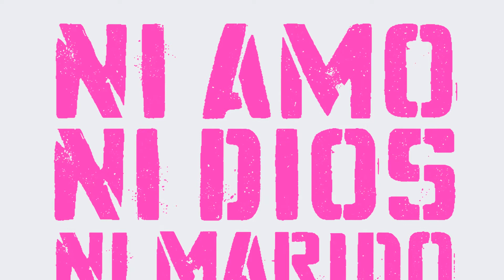Cristina Morales - Optar por la luna: Una novela sobre arte y okupación.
El proyecto de novela “Optar por la luna” versa sobre arte y espacios okupados en Roma, tales como el Forte Prenestino, el ESC Atelier y el MAAM. Cuestionadores en la teoría y en la práctica de los circuitos artísticos y literarios normalizados, empezando por la concepción tradicional del artista, el Forte Prenestino organiza el festival fanzinero CRACK!, El ESC Atelier acoge el L’IVRE, encuentro de editores y bodegueros independientes; y el MAAM tiene por lema aunar las condiciones básicas de la supervivencia con la labor creativa.

Es mi intención superar el código argumental y estético que coloca en el centro de la narración una o varias vidas individuales, colocando, en su lugar, un personaje colectivo que trascienda las limitaciones y los anhelos propios del sujeto individual, y más concretamente, del sujeto artista. Mi objetivo es investigar estas tres comunidades romanas que han nacido en torno a la okupación y al arte no académico ni comercial, comparar sus experiencias con las de otros centros italianos similares aunque geográfiamente alejados, como L’Asilo (en Nápoles) y Macao (en Milán) y volcarlo en un artefacto literario.
Creo que el discurso literario tiene potencia para hablar de aquello que está en los márgenes y traerlo al centro de nuestras preocupaciones como artistas.